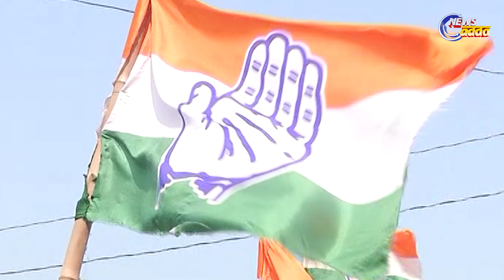ବିଜେପିର ଏବେ ମନେପଡିଲା ମଣ୍ଡଳ କମିଶନ ରିପୋର୍ଟ !